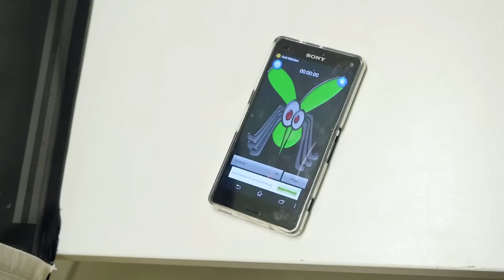Anti-muggen apps: werken ze?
Meer info op Kan een eenvoudige app muggen op afstand houden? Wij gingen naar het labo om het uit te testen.